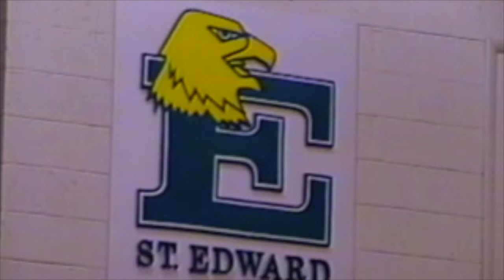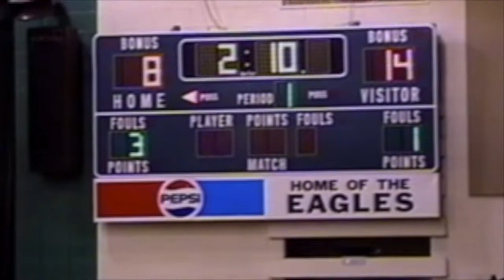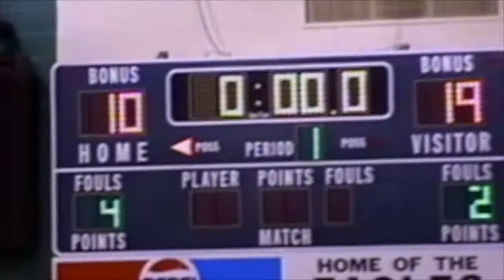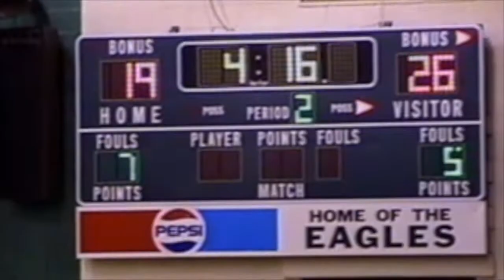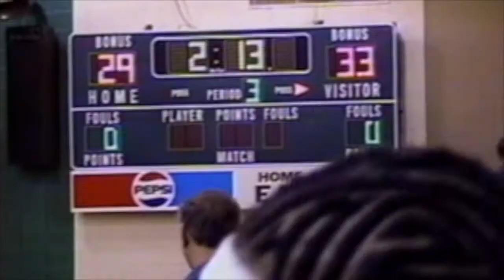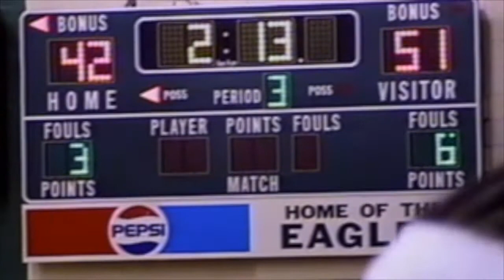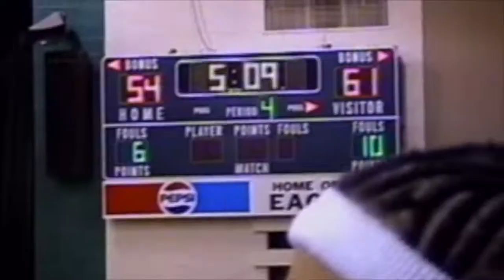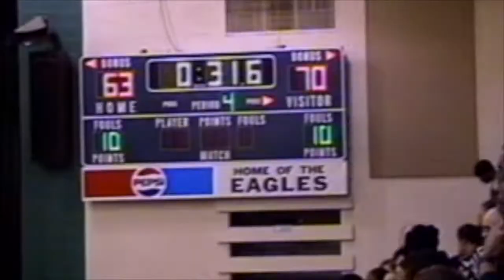Shaker Heights (Vintage) Red Raiders Basketball VS St. Eds (Jawad Williams) in 2001 *LetzGitIt.COM*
Shaker Hts vs St. Eds HS in 2001
Noah W. creator of Lets Git It LLC, Las Vegas​​​​​​' Number 1 Mobile Concierge​​​​​​.We Provide: Nightclubs​​​​​​ Pools PartyBus​​​​​​ Promoter​​​​​​ Parties​​​​​​, Bachelor & Bachelorette​​​​​​ Packages, VIP​​​​​​ Hosting​​​​​​, Party​​​​​​ Itinerary, Transportation, Hotels​​​​​​, Show Tickets​​​​​​ and Restaurants​​​​​​. Access to what you're looking for in Life. We have Access to what you Love in Life...
Let’s Git It LLC Out Now!